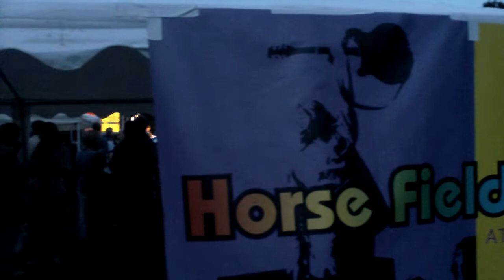The Woodsd'Or Music & Horse Field Festival #2 (1)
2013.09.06 Curis au Mont d'or (69)
The Woodsd'Or Music & Horse Field Festival #2
avec Dark P'Toing, Lesterol & Co, Mric Taylor, Ze Surp!ses, Claudia Atkinson, FFB & Guest, DJ Nico